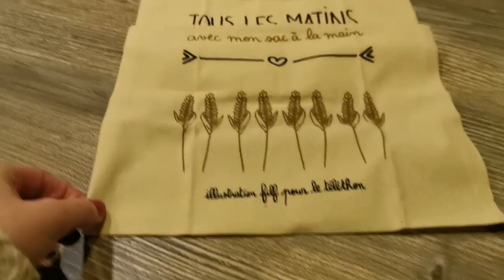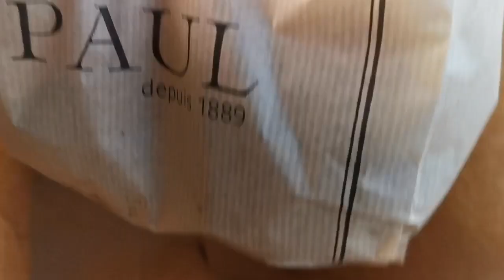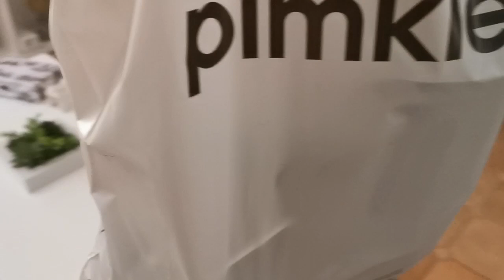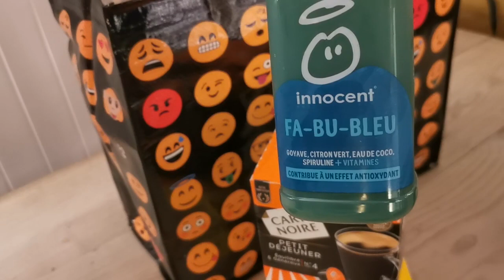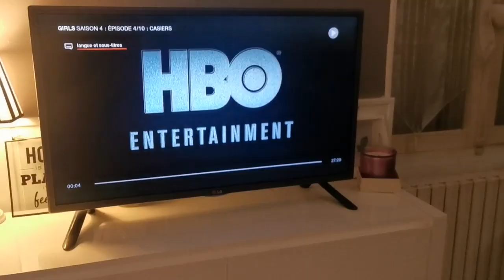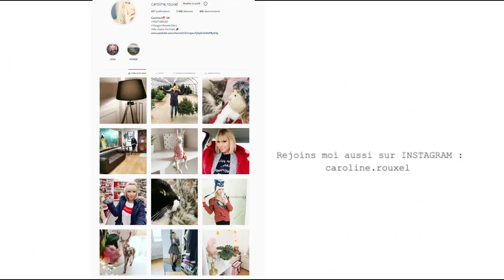JE SUIS RINGARDE !